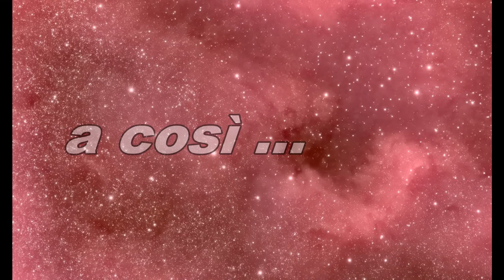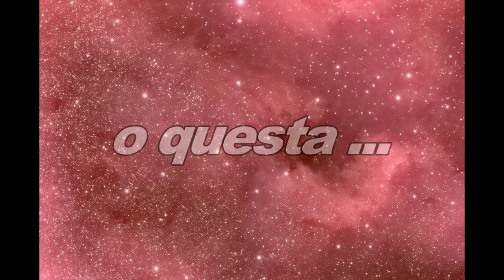Cosè reale ?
Sempre più spesso si vedono fotografie "impossibili" realizzate con attrezzature modeste ? Ma sono immagini "VERE" ? Fino a che punto è lecito spingersi con l'elaborazione ?
Molto spesso i principianti che si avvicinano all'astronomia rimangono profondamente delusi da quello che riescono a vedere con il proprio strumento, perchè lo confrontano con le immagini che girano sui social, elaborate, stra-elaborate e a volte. false.
Che ci possiamo fare ? L'importante è divertirsi !
Buona visione